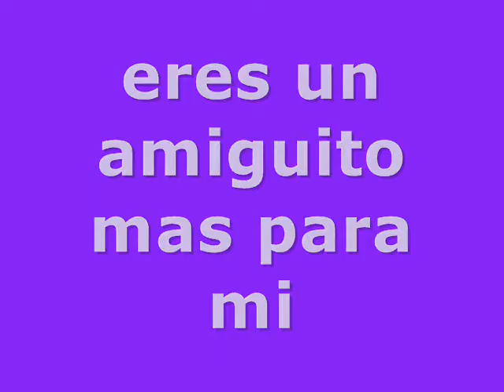kevin - fuji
kevin es el hijo de mi amix ps locaso el mela...